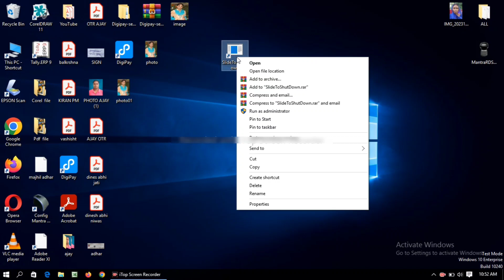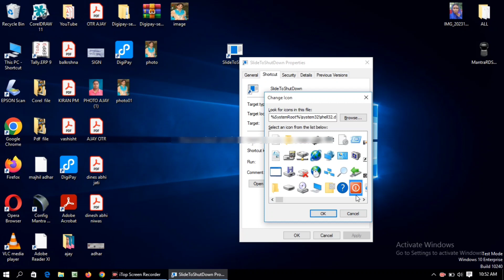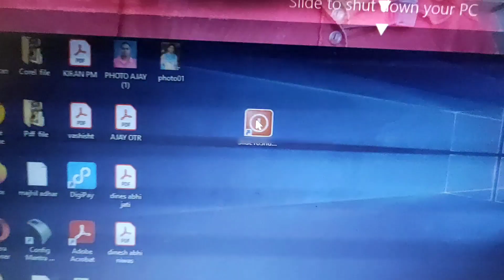Computer Shutdown करने का नया तरीका | Laptop Shutdown New Trick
Computer Shutdown करने का नया तरीका | Laptop Shutdown New Trick | Computer Shutting Down New Trick

laptop shutdown new trick

computer shutdown new trick

laptop shutdown karne ka naya tarika

computer shutdown karne ka naya tarika

laptop trick

computer trick